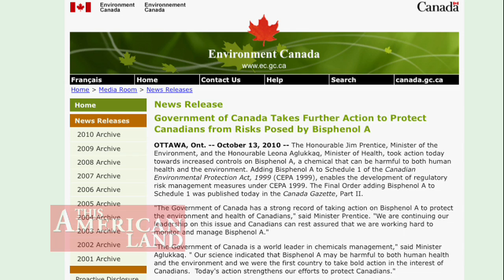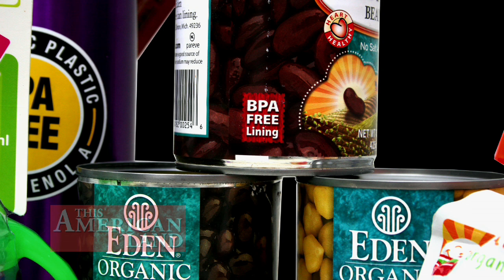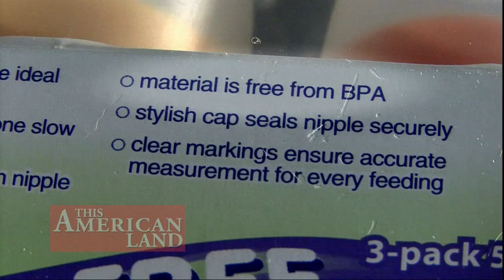Consumers in the dark about BPA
A common chemical found in plastics, can linings, and other consumer products, BPA is linked to reproductive harm, increased cancer susceptibility, and abnormalities in brain development. Current law does not require manufacturers to disclose whether or not their product contains BPA—leaving consumers in the dark.